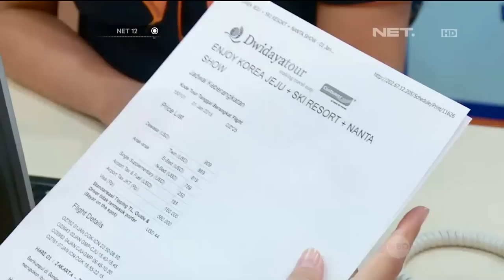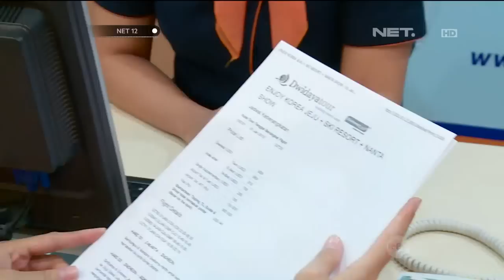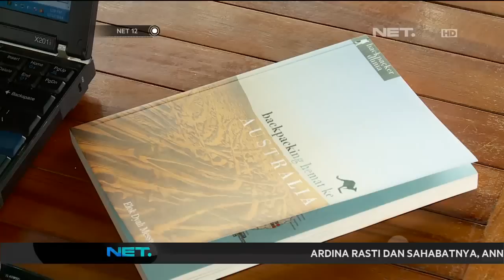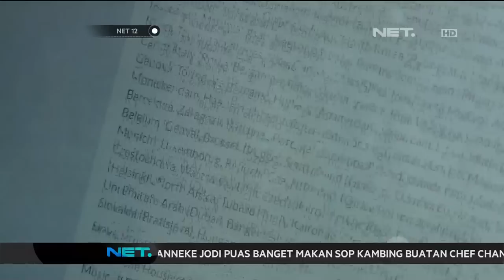Tips berlibur hemat ala backpacker atau liburan mewah - NET12